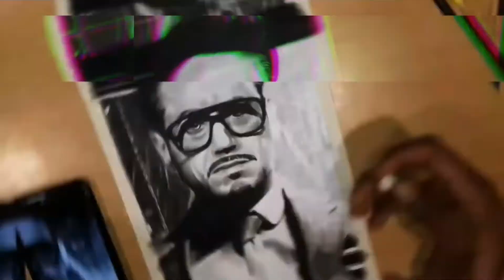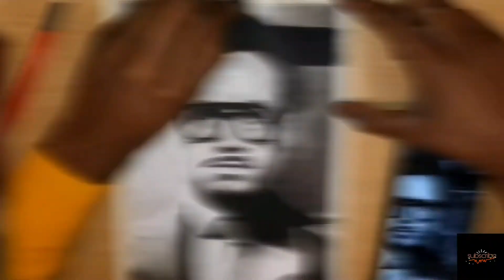How to draw Robert Downey, Jr. || Full tutorial || Pencil Sketch ✏️ ✏️|| Sketchmens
Hi guys,
Today we are going to draw a new sketch of our favourite and a famous Actor "Robert Downey,Jr..

Team Sketchmens